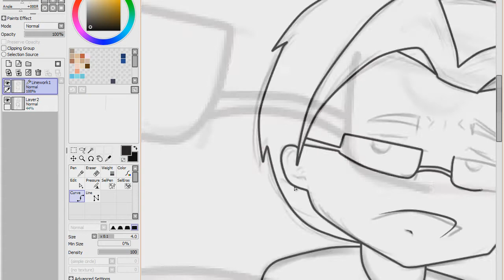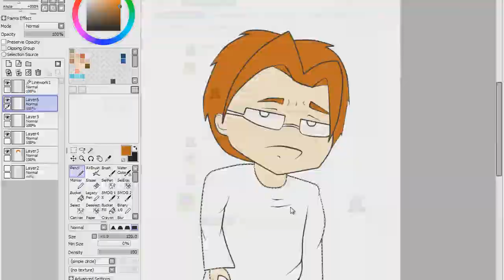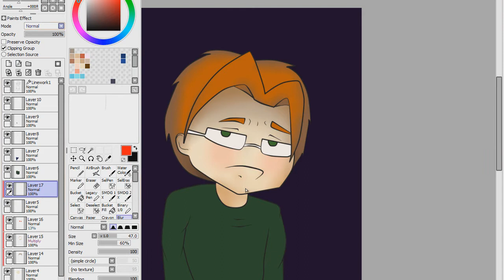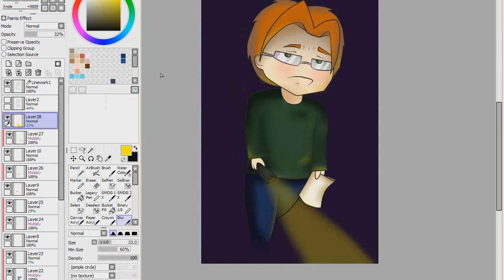Speed Art #64 [SLENDER] WuJItap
СМОТРИ И ДРУГИЕ МОИ ВИДЕО!